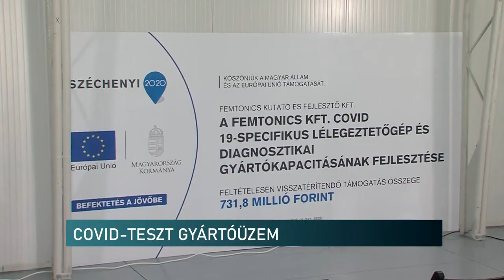COVID-gyorsteszt üzemet adtak át Kővágószőlősön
Több mint 730 millió forintos támogatásból épült meg Kővágószőlősön az az üzem, ahol mostantól ultragyors COVID-teszteket gyárthatnak. Egy kutató-fejlesztő cég beruházásának köszönhetően új technológiával végezhetnek vizsgálatokat a szakemberek. Az új eszköz segítségével néhány perc alatt kimutatható a koronavírus jelenléte, de szükség esetén a berendezés átprogramozható akár egy eddig nem ismert vírus feltárására is.